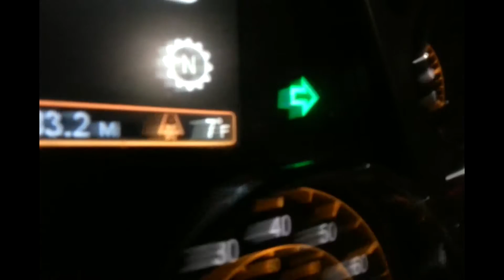Lisa: The Painful |Part 14| BEHOLD PERFECTION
MY EYES MY BEAUTIFUL EYES